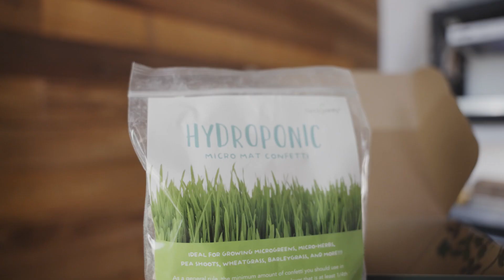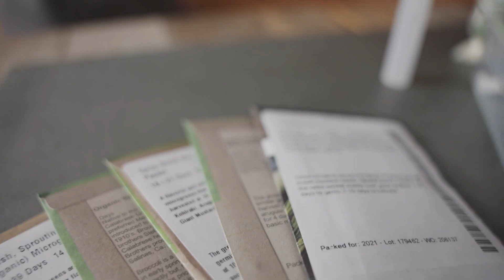Self Watering Microgreen Kit//How To Use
This self watering microgreens kit is a fast, easy and fun way to grow your own microgreens at home with minimal mess and fuss. Includes two re-usable self-watering microgreens trays, a selection of microgreens seeds, 4 Oz of hydroponic growing medium (enough for 6 crops), or enough soil for 4 crops, mist sprayer and detailed instructions on the box. Choose Hydroponic, Soil or Combo.